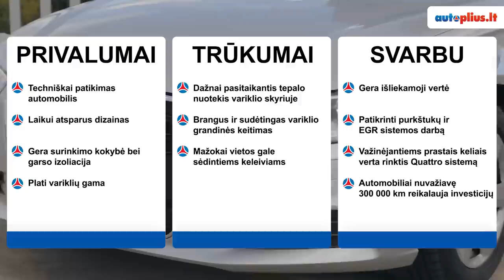Audi A6 C7 (2012-2018) - Autoplius.lt automobilio apžvalga